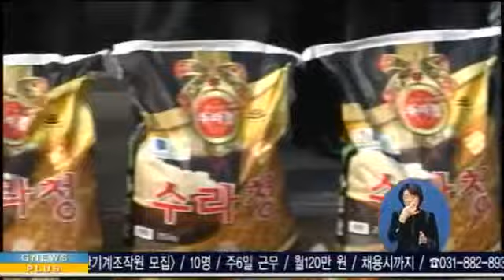무한돌봄 쌀로 이웃사랑 실천1418